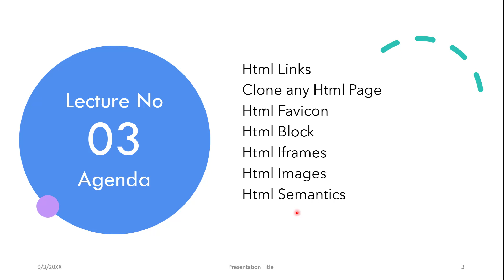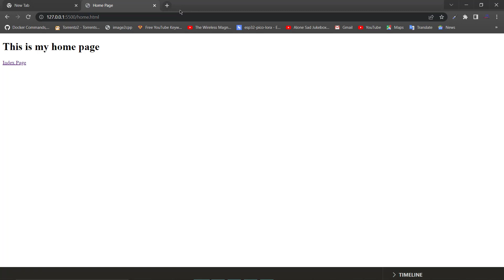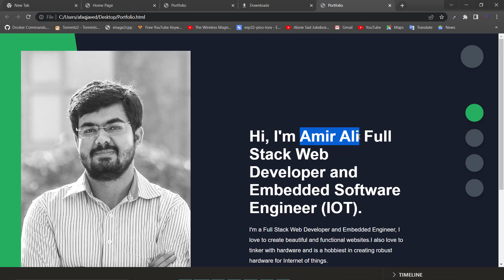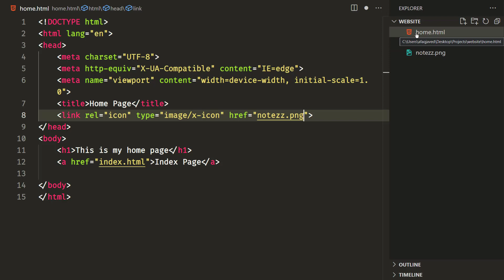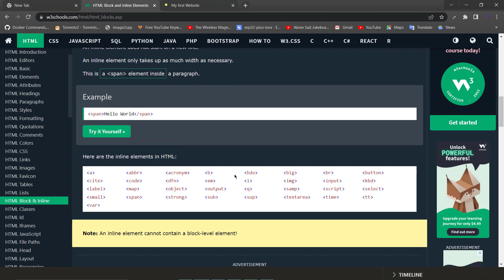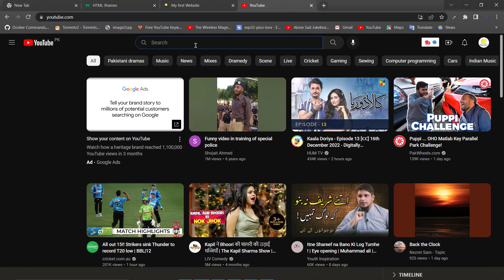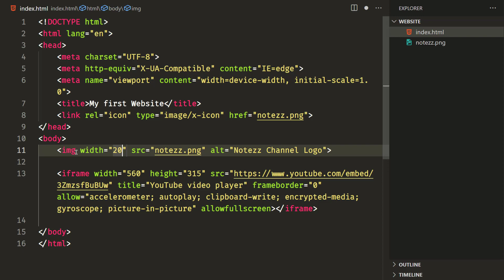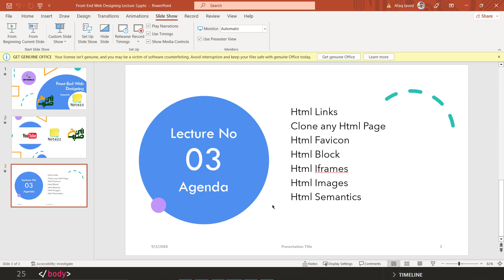Front-End Web Designing Lecture 03 in Urdu/Hindi (Html CSS Bootstrap)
8-Nayee Subah Foundation in collaboration with DP World Karachi Presents front end web designing powered by Notezz.

These classes are physically held in Karachi Pakistan and are Free of Cost.
Those students who want to join can whatsapp on the following :

Or visit the academy  Address: A-1024 Phase-I Gulshan-e-Hadeed Near Quba Masjid (Corner Building).

This video is lecture no 3 in which we will discuss the following topics :
Html Links
Clone any Html Page
Html Favicon
Html Block
Html Iframes
Html Images
Html Semantics